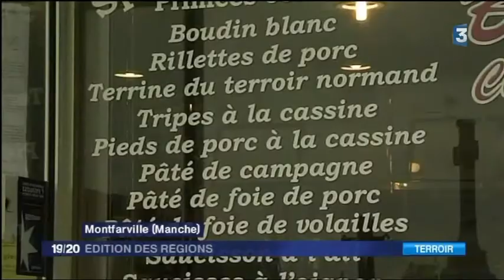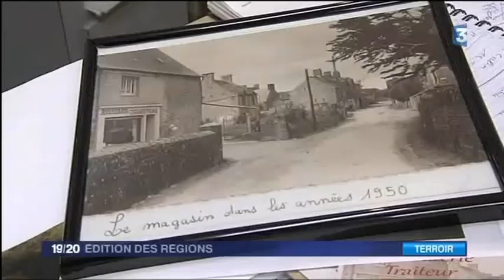Jean François Debrix maître Artisan Boucher Charcutier Montfarville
REPORTAGES
Jean François Debrix à Montfarville vous propose de
Nombreuses Spécialités maison primées
Spécialités maison primées concours
Jambon à l’os façon York trophée international 2011
Boudin blanc truffé, trophée 2005, 2008, 2013
Boudin blanc(Champion de France 2007)
Tripes à la cassine(Grand Prix d'excellence 2004)
Pieds de porc à la cassine (trophées 2003/2006)
Rillettes de porc( Médaille de bronze 2004/2006/2008)
Saucisson à l'ail (palme d’or 2009)
Pâté de campagne (Grand prix d’excellence 2011)
Terrine du terroir normand (Grand Prix National 2006/2008)
Pâté de foie de porc (grand prix d’excellence 2011)
Pâté de foie de volailles, (grand prix d’excellence 2013)
D'autres spécialités vous attendent.
À l’EPI Service (alimentation générale-Boucherie-Presse) -
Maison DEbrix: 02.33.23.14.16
Fermeture hebdomadaire le lundi

Recette : Jambon à l’os à la normande par Jean-François Debrix avec Vincent Ferniot

600gr de jambon à l’os en tranches
4 pommes acidulées
600 gr de pommes de terre
2 oignons
4 échalotes
250 cl de cidre
10 cl calva
250 cl de bouillon de cuisson de jambon
250 cl de crème épaisse
250 gr de beurre

Vider les pommes et mettre une noix de beurre au centre.
Mettre à cuire au four.

Eplucher les pommes de terre. Les précuire dans l’eau un peu salée.
Les maintenir à mi-cuisson.

Emincer les oignons et les faire revenir doucement dans du beurre. Mouiller avec un peu d’eau. Mettre les pommes de terre dessus. Saler si besoin, poivrer légèrement et terminer la cuisson au four.

Pour le fond de sauce : émincer les échalotes, les faire revenir doucement puis mouiller avec un verre de cidre. Faire réduire de moitié.
Ajouter un verre de bouillon de cuisson de jambon et un verre de crème épaisse.
Maintenir au feu doux.

Faire revenir dans un peu de beurre les tranches de jambon.
Les réserver au chaud puis déglacer la poêle avec un peu de calva. Mouiller avec du cidre. Laisser mijoter ; verser le fond de sauce dans la poêle et maintenir au chaud, sans bouillir.

Dresser disposant les pommes de terre, la pomme et la tranche de jambon nappée légèrement de sauce.